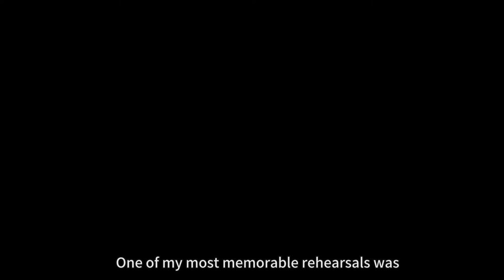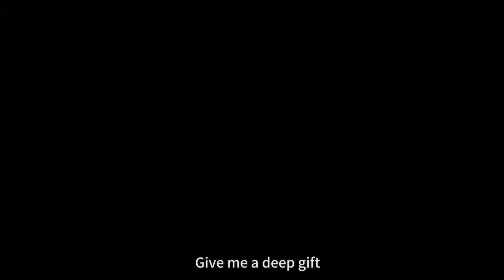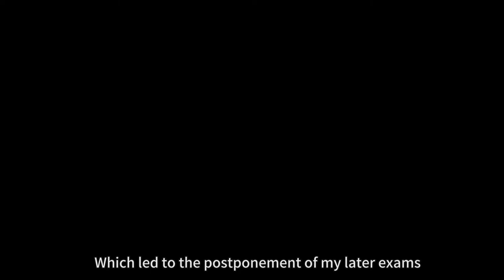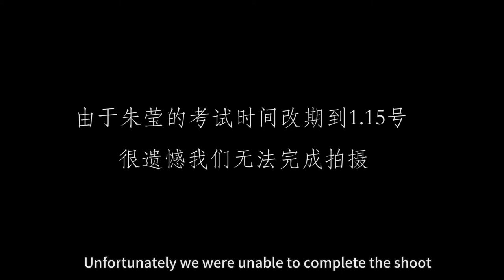戏曲青春, The Youth of Xiqu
short Documentary with English subtitles :)